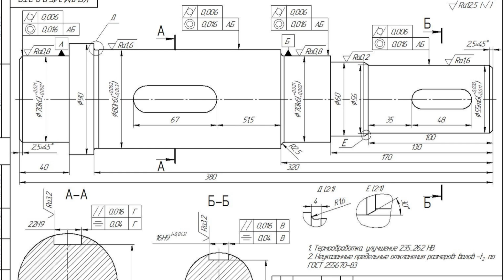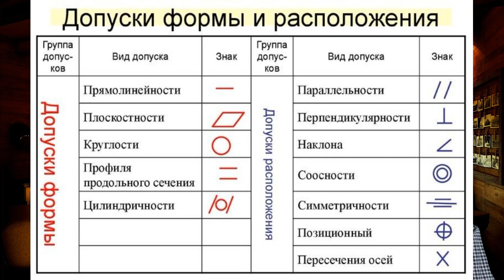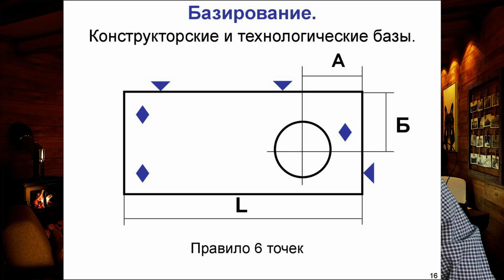ВСЕ СПОСОБЫ улучшения качества цилиндрической поверхности ЛЮБОЙ ДЕТАЛИ!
В этом видео поговорим про качество цилиндрических поверхностей. Именно они занимают большую часть всех известных деталей в машиностроении. Конечно это точение, шлифование, полирование и раскатка. А теперь давайте поподробнее...
При изготовлении каждой детали возникают логичные вопросы, а именно как улучшать поверхности. Для этого придумано весьма много способов механической обработки этих самых поверхностей, как до проведения термообработки, так и после. Конкретно в этом видео, мы будем говорить про цилиндрические поверхности. Конечно я рекомендую вам планировать в своем технологическом процессе уже после проведения химико-термической обработки, ведь не исключены деформации поверхностей и повторное проведение механической обработки. В этом видео уроке мы поговорим про размеры, допуски формы и расположения, шероховатость поверхности и многое другое. А если у тебя останутся вопросы, то обязательно пиши в комментариях, обсудим!